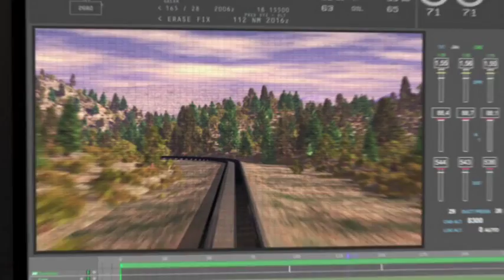Making the impossible, possible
GE recognises that only the fittest transportation survives within the mining industry.
With this information, GE is working on the challenge to make the impossible, possible.

GE's evolution series locomotives are named fittingly with these challenges.
With the evolution 12 diesel engine including:
-16 cylinder power with 12 cylinder economy
-Lower emissions by as much as 40%
-Improved fuel consumption up to 5%
-Meets tier 11 emissions standards

CAM controls that put the operator first, presenting smart information when needed by the crew. The LocoCAM records data for health monitoring, captive evidence from grade crossing equipment audit and inspect crossing equipment, GPS and wireless integrated.

Supported by an integrated on board hardware platform that enables wireless communication, this sends live data to operational centres where every moment in the locomotives life is monitored inside and out.
Recorded and stored to view event info and improve safety

The next generation, evolution series locomotive puts GE at the forefront of a profound transformation.

Meet the future in the evolution Hybrid locomotive.  This innovative technology means more power with less energy.
The 3000 LP hydro-switch is a switch for the better, boosting productivity with its versatility and ease of operation.

...And when one innovation reaches the end of line-- the next chapter of GE's imagination begins...

With over 40 years operating experience in off highway vehicle applications, GE has field proven designs and history of reliability. With this, GE are now developing the world's largest hybrid --
A Haul truck that stores energy during breaking to charge the battery packs for alternative power...Now that's imagination at work.